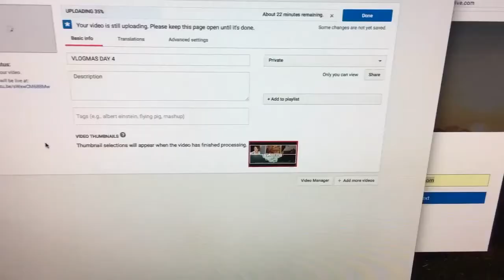VLOGMAS DAY 5 | CHRISTMAS DECOR FAIL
VLOGMAS DAY 5! Christmas tree and decor fail!

*Smooches*
B